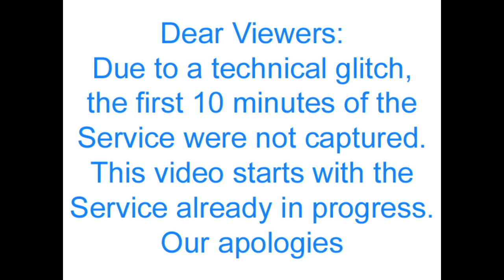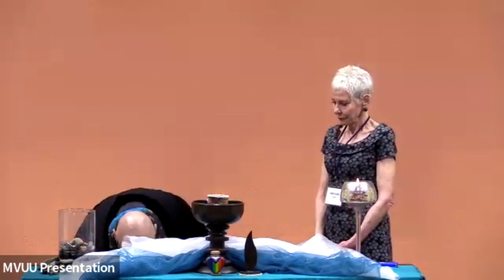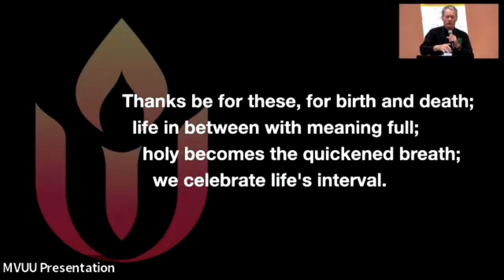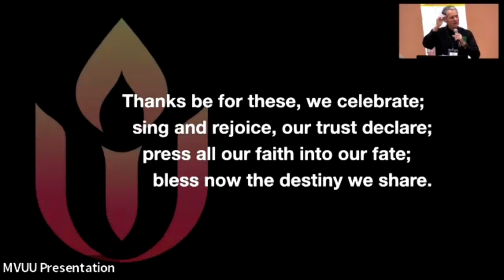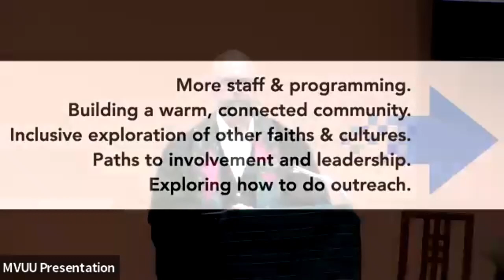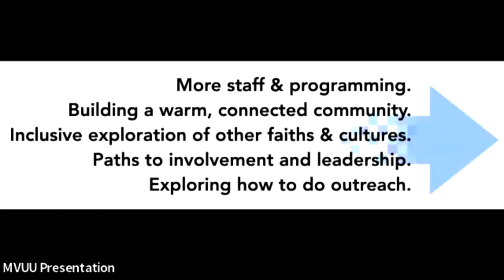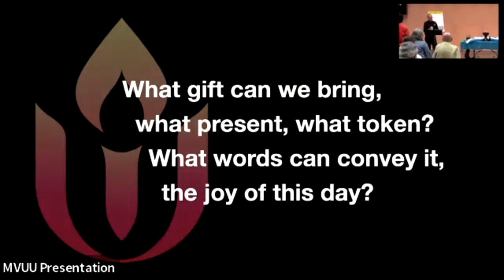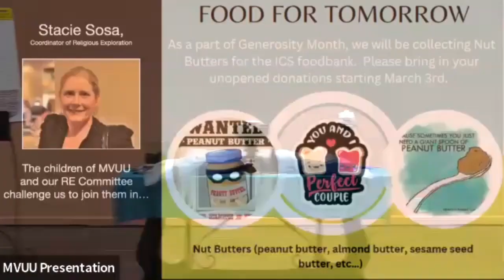"Belonging for Tomorrow" - Full Service - March 17, 2024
Reflecting back on our themes for tomorrow and on the meaning of shared stewardship.